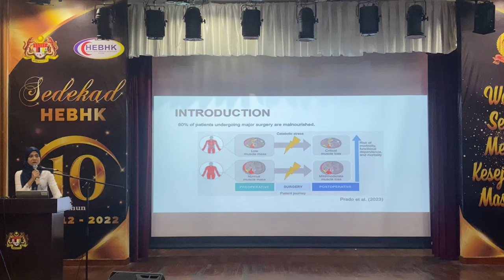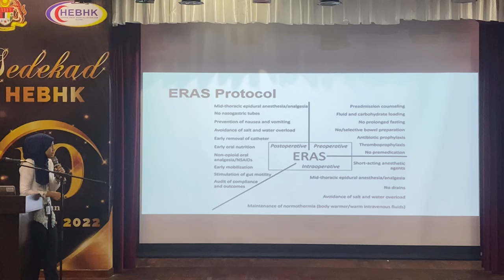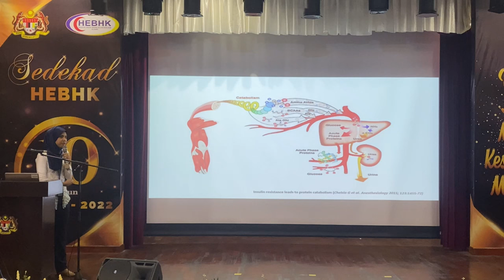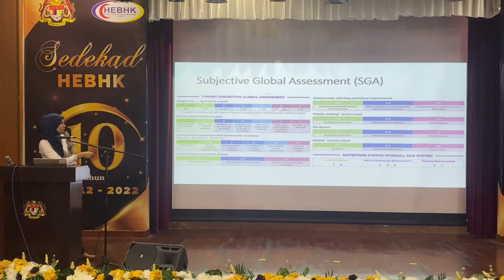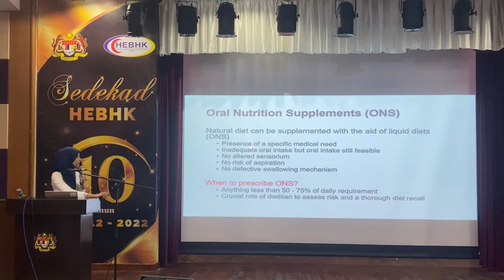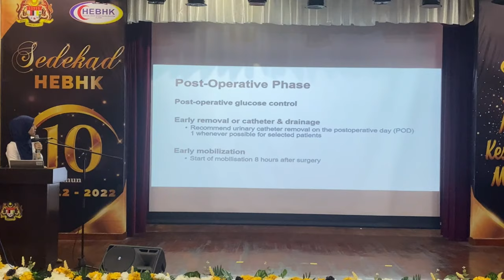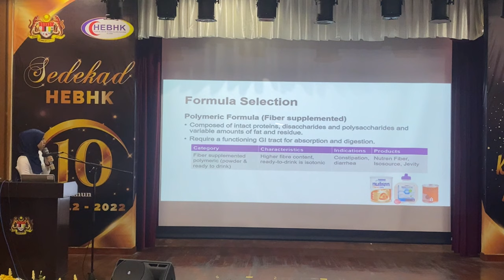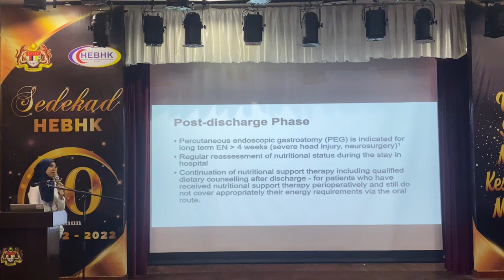Ksurg_Lectures_Ep03: ERAS Protocol, from a Dietitian Perspective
This week, Dietetic Department took the spotlight in the hospital Continuous Medical Education (CME). Our ONE and ONLY dietitian, Ms Filzah Alias had given the wonderful talk about it. We learnt about nutrition management in ERAS protocol (early recovery after surgery).

Join us as we explore this topic, blending Bahasa Malaysia and English for a casual and engaging experience. Don't miss out!

Time stamps
00:00 Prelude
00:36 Introduction
02:07 Principle of Metabolic and Nutritional Care
02:51 Components of ERAS protocol
03:30 Pre-operative Management
06:15 Intra-operative Management
07:00 Post-operative Management
08:19 Phases of ERAS Protocol
08:51 Sarcopaenia
10:01 Effect of Prolonged Starvation
11:09 ERAS in Various Situations
11:40 Pre-admission Phase
13:52 Nutritional Risk Scores
14:59 MUST/GLIM
15:41 Seven Point Subjective Global Assessement (SGA)
17:01 Alternatives in Nutritional Assessment
19:17 Fried's Fraility Score
19:59 Pre-operative Nutritional Support
21:27 Flowchart for Pre-operative Nutritional Support
22:03 Oral Nutritional Supplementations (ONS)
23:00 Full Polymeric Diet/Enteral Nutrition
24:33 Carbohydrate Loading
26:20 Fasting Recommendation
26:43 Intra-operative Phase
27:06 Post-operative Phase
30:35 Formula Selection
33:43 Safe Delivery of Enteral Tube Feeding
35:49 Supplementary Parenteral Nutrition (SPN)
36:10 Total Parenteral Nutrition (TPN)
37:55 Post Discharge Phase